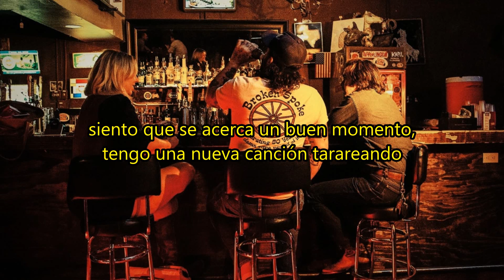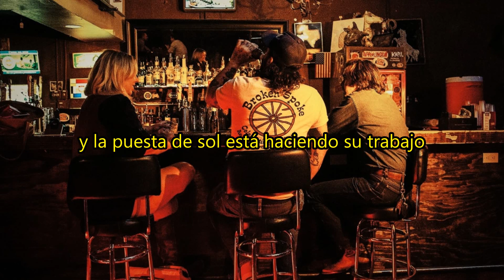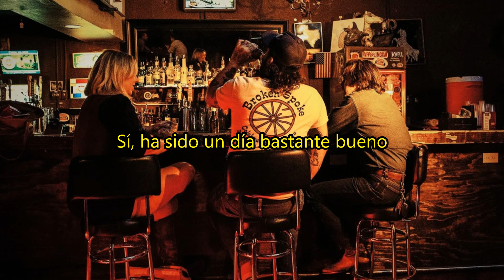Jameson Rodgers y Luke Combs - Cold Beer Calling My Name (Subtitulado en español)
Artistas: Jameson Rodgers y Luke Combs
Canción: Cold Beer Calling My Name
Album: Bet You're from a Small Town
Año: 2021